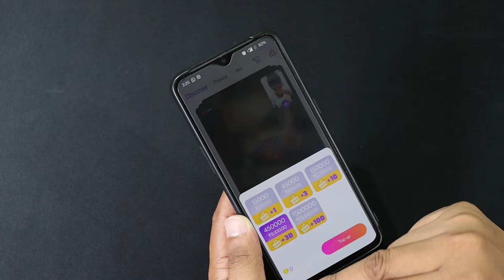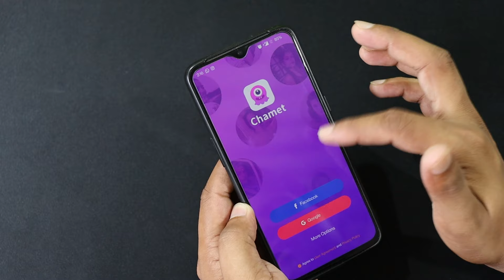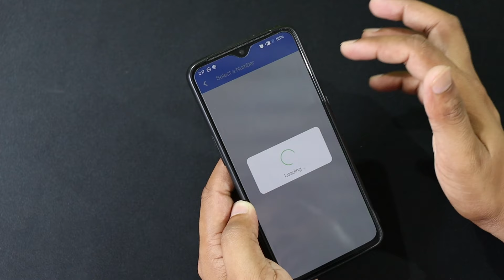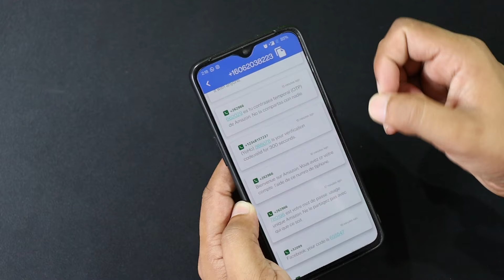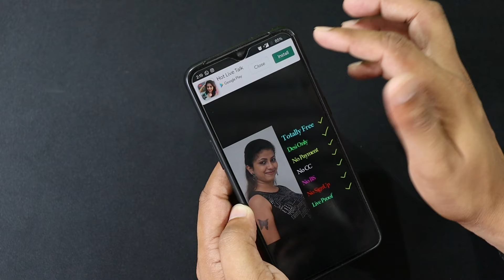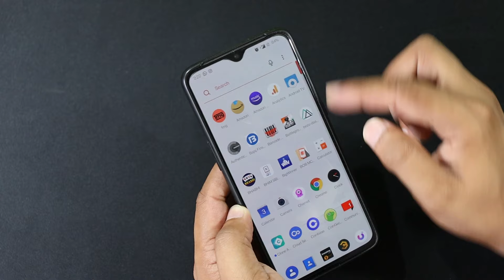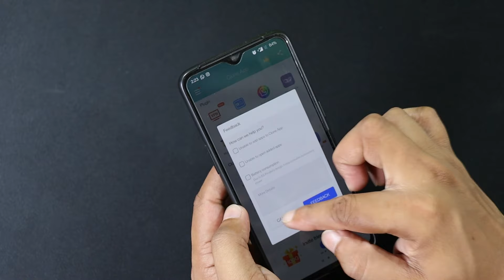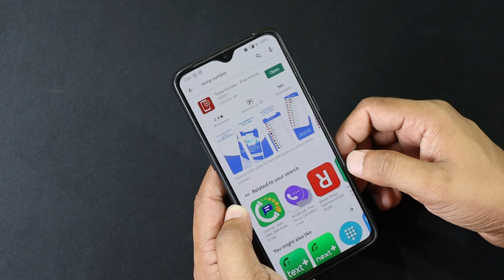chamet free unlimited calls 100% working trick | chamet app free unlimited calls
Chamet FREE COINS Unlimited Trick | 100% Working Chament free Coins | Chamet Free call kasie kare
chamet free videos calls kaise kare | chamet free calls | chamet app free unlimited calls | Param
Chamet Unlimited Diamond Trick 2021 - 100% Chamet App Free Coins Trick - Chamet Free call kaise kare